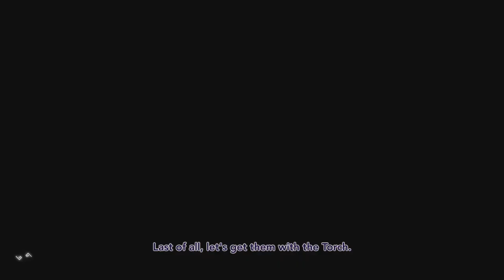Assassin's Creed Odyssey, Quest - "What's Good for One" - Bandit Locations, Weekly Reset 06.08.19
Assassin's Creed Odyssey. Walkthrough and gameplay of the Quest "What's Good for One". Kill loads of Bandits with different methods, all done in the Arena, easy and fast to do.

For more Assassin's Creed Odyssey content, please check these out:

Assassin's Creed Odyssey - Kill Athenians, "For Spartan Glory" - SUPER EASY!